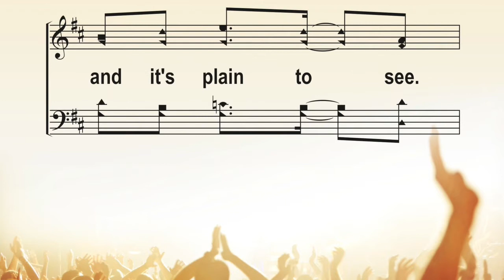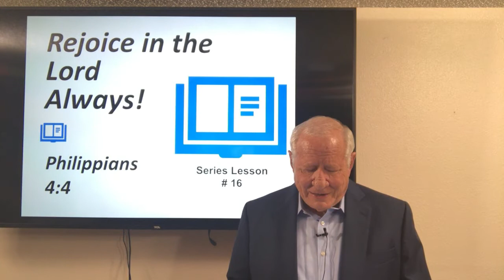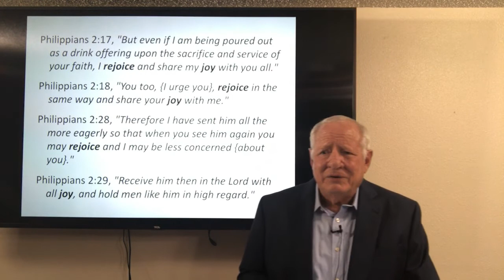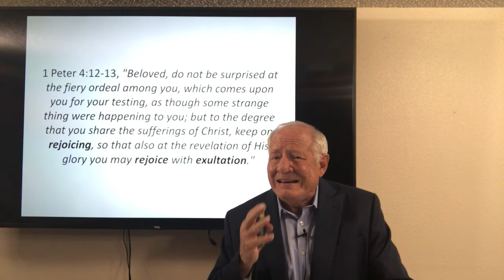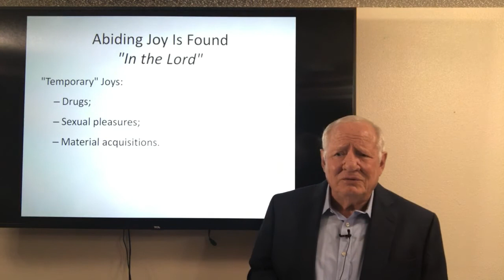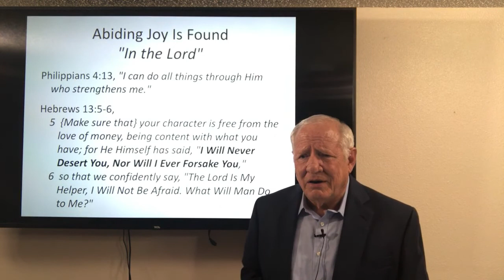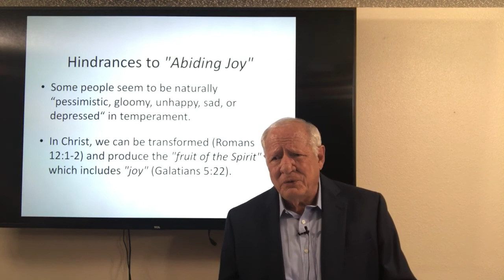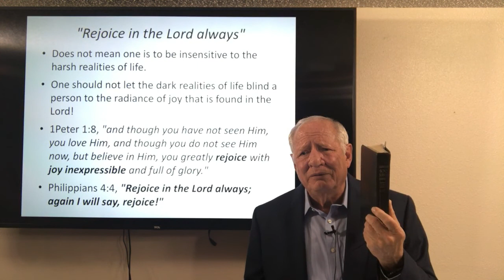A Bible Study entitled, “Rejoice in the Lord Always!”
A Bible Study entitled, “Rejoice in the Lord Always,” from Philippians 4:4, is provided by the Krum church of Christ and taught by Bill D. Mayes; a study to learn how to have and keep the abiding joy of the Lord in one's life.